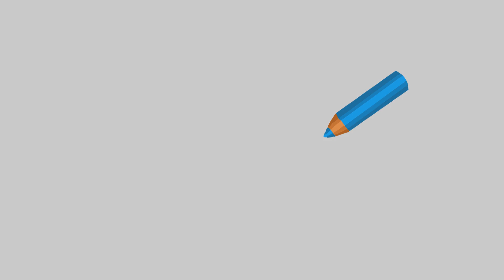Crayon | Animated Short Film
Made by Rayet in Krita